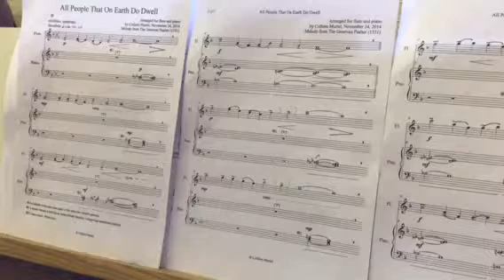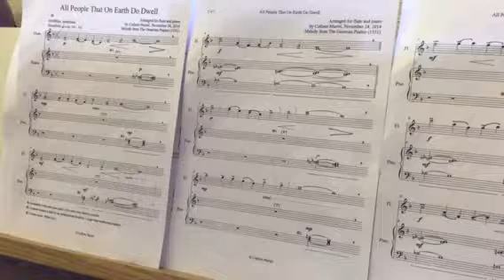All People That On Earth Do Dwell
Melody from The Genevan Psalter (1551)
Arranged for flute and piano by Colleen Muriel
Performed August 15, 2019 by Lesley Bennett - piano and Colleen Muriel - flute.
Amazon.co.uk
Amazon.com
Canadian Music Centre